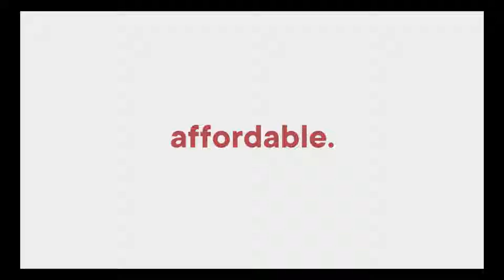13025 red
The number 1 Computer Eyewear in the Philippines!

Sold over 1,000,000  eyewear

Most trusted Eyewear Brand

Biggest assortment of Eyewear 600+ designs of Computer lens,

Premium frames and Sunnies!

Affordable eyewear for every Filipino.

More than just an eyewear- Peculiar